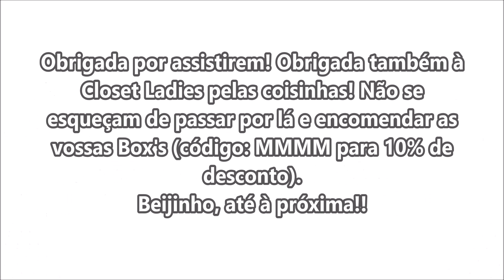♥ Open Box #2 - Closet Ladies (Surprise Box) ♥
Olá amores!
Mais uma open box aqui no canal, yeyyyy!! Mais um vez com a lojinha Closet Ladies!
Beijinho!